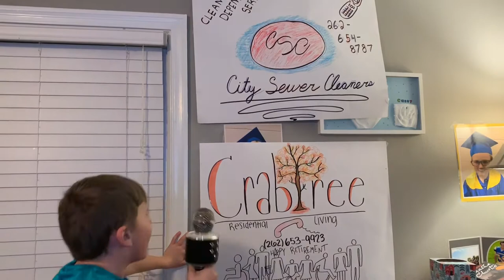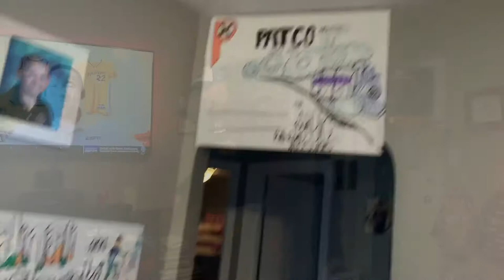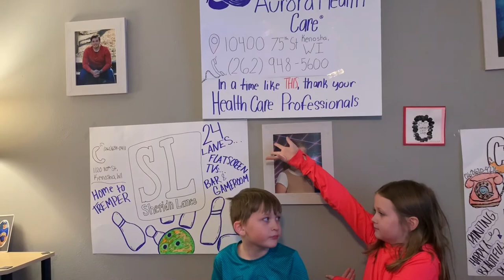Day 28 Of Jankowski Sports Inside